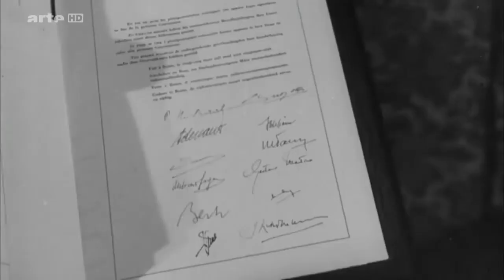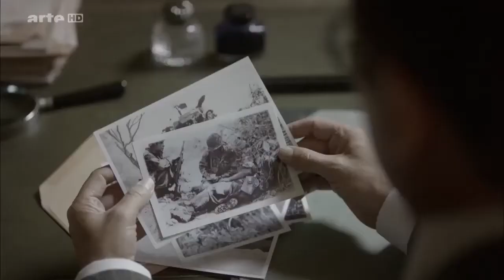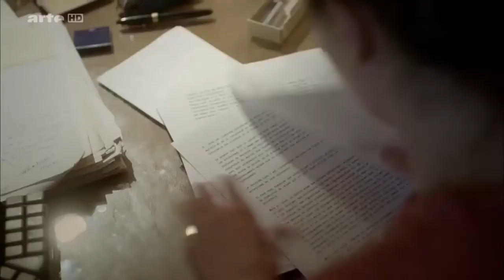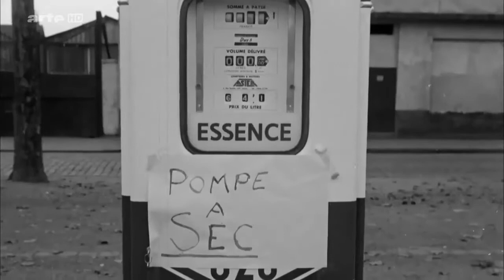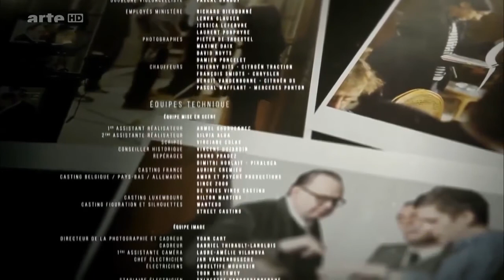Arte - Am Anfang waren's sechs: Die Römischen Verträge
Dokumentation Frankreich 2016 | arte

Sechs Länder, unter ihnen die BRD und Frankreich, unterzeichneten am 25. März 1957 die Römischen Verträge und gründeten damit die Europäische Wirtschaftsgemeinschaft (EWG), die sich zur heutigen EU weiterentwickelte. Die Dokumentation gewährt einen Einblick in die bisher geheimen Verhandlungen zwischen großen Persönlichkeiten, die komplexe Herausforderungen meistern mussten, um den Grundstein für den Frieden Europas zu legen.

Am 25. März 1957 unterzeichneten die Vertreter Frankreichs, Italiens, der BRD und der Beneluxstaaten in Rom die Gründungsverträge der EWG. Der Moment gilt als Geburtsstunde der Europäischen Union. Sieben Jahre sollte es anschließend noch dauern, bis die Idee einer Ländergemeinschaft zu jener wirtschaftlichen Realität wurde, die der heutigen politischen EU vorausging.

Die Hintergründe der geheimen Verhandlungen zwischen den sechs Gründerstaaten waren bis dato durch Geheimhaltungspflicht geschützt. Nun wurden sie enthüllt und bringen erstaunliche Erkenntnisse über große Persönlichkeiten und komplexe Herausforderungen, von denen viele immer noch aktuell sind.

Abseits offizieller Reden und Prunksäle verhandelten überzeugte Europäer wie Bundeskanzler Konrad Adenauer, für den sich Deutschland dem Einfluss Russlands nur entziehen konnte, indem es sich an Europa band, Visionäre wie der Franzosen Jean Monnet, die künftige Herausforderungen wie die Globalisierung vorwegzunehmen suchten, und Strategen wie der Luxemburger Joseph Bech. Die Politiker scheinen hin- und hergerissen zwischen dem Wunsch, an dem gemeinsamen Projekt mitzuwirken, und der Pflicht, ihrem Land zu dienen.

Die geheimen Verhandlungen dieser engagierten Politiker machen deutlich, dass die Gründung der Europäischen Wirtschaftsgemeinschaft ein bedeutender politischer Akt des 20. Jahrhunderts war - als einziger fähig, einem Kontinent den Frieden zu schenken. Der Schriftsteller Grégoire Polet und der Regisseur Martin Fraudreau haben auf Grundlage der nun zugänglichen Dokumente eine Fiktion ersonnen, in denen sie die von 1950 bis 1957 währenden Verhandlungen nacherzählen. Ihre von zahlreichem Archivmaterial gestützte Reise geht von Rom und Paris über die Niederlande, Luxemburg und Deutschland bis nach Brüssel.